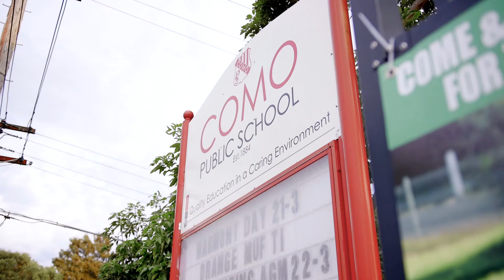Como | 5/68 Wolger Street | Pulse Property Agents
Perfectly designed to maximise natural light, this impeccable apartment offers a low maintenance lifestyle, showcasing a free flowing layout and strategically designed interiors. Placed within a boutique complex and located in a great location with café's, shops and schools all just a short stroll away.